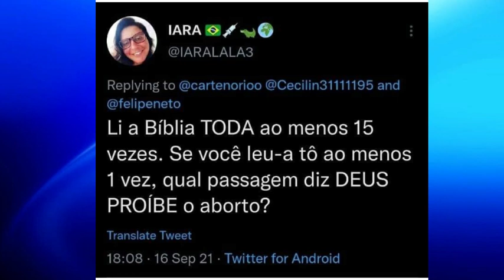PASMEM: Leu a Bíblia 15x e apóia o ab0rt0!!!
Quando penso que já vi tudo ainda vem coisa nova.. agora uma cristã twitou que leu a bíblia ao menos 15x e que não achou a palavra ab0rt0 e que por isso ele não seria proíbido com base bíblica.. respondo a essa estupidez.. e ja aproveito para dar um peteleco na sola scriptura.